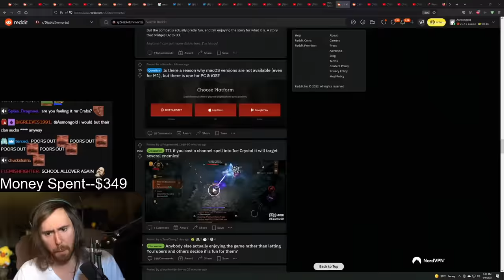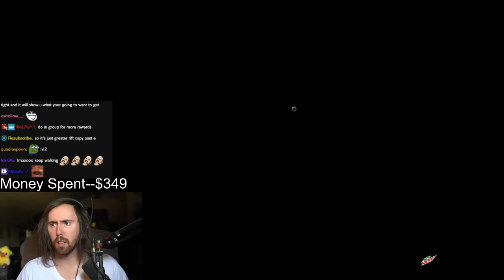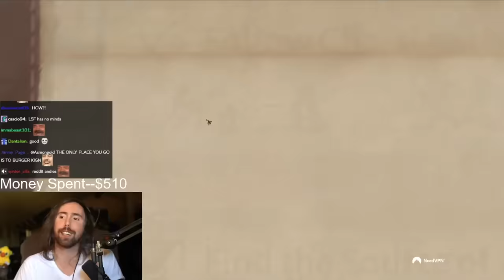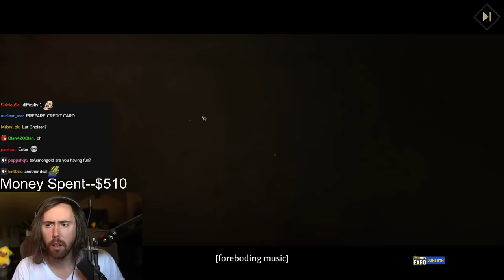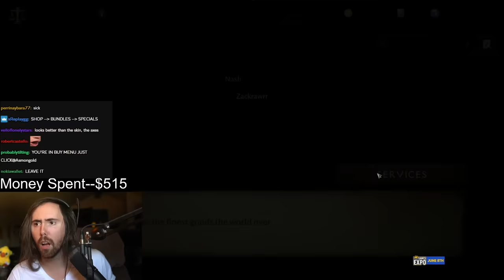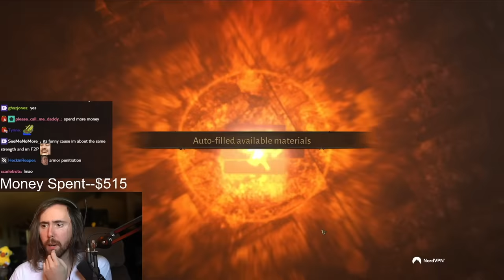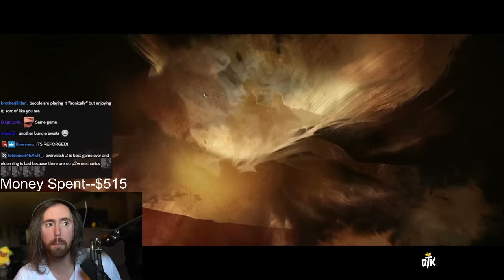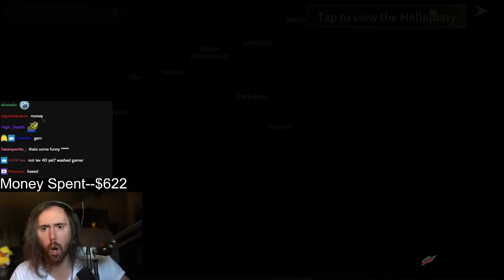Diablo Immоrtаl TRICKS Asmongold Into Spending His Entire Life Savings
Asmongold plays Diаblо Immоrtаl, Blizzard's most hated game, to show you exactly what kind of mind tricks this Pay-To-Win monster can play on you